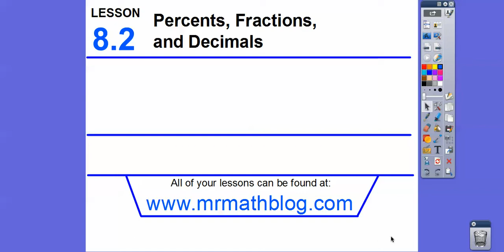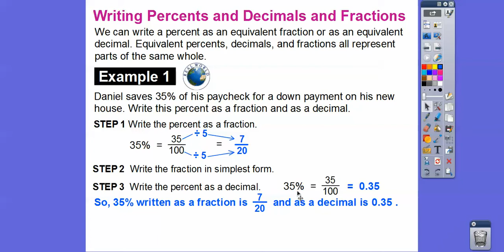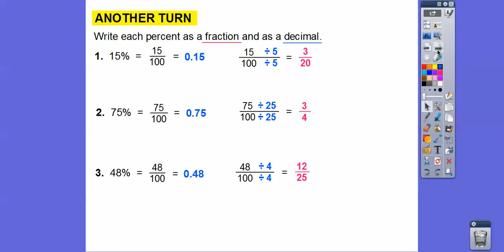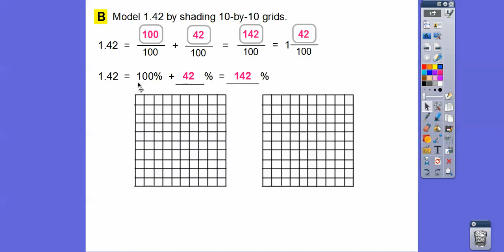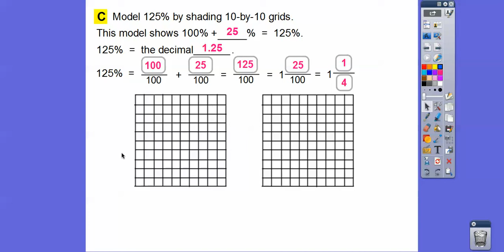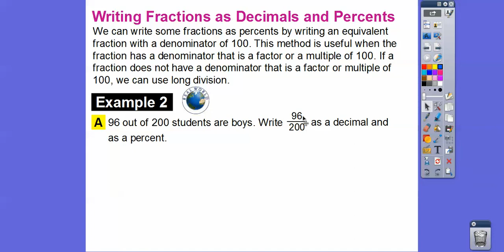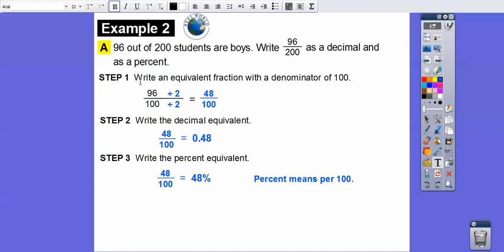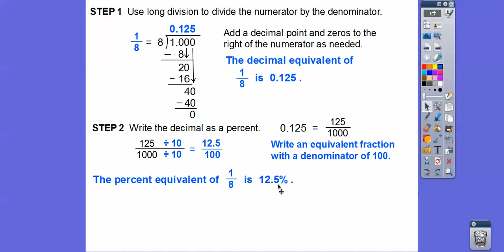Percents, Fractions, and Decimals - Lesson 8.2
This lesson shows how to change percents to fractions, percents to decimals, and decimals to fractions and percents.